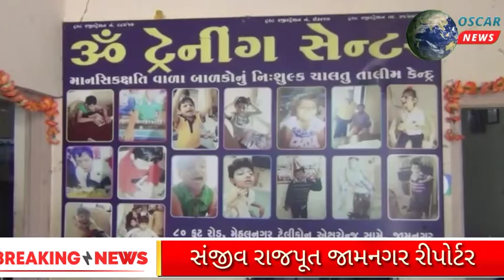જામનગર ભારત તિબબત સંઘ દ્વારા દિવ્યાંગ બાળકો તૈયાર કરેલા દિવડાઓની ખરીદી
𝗟𝗮𝘁𝗲𝘀𝘁 𝗡𝗲𝘄𝘀:  ૐ ટેનિંગ સેન્ટરના  દ્વારા તૈયાર કરવામાં આવેલા દીવડાઓની ખરીદી